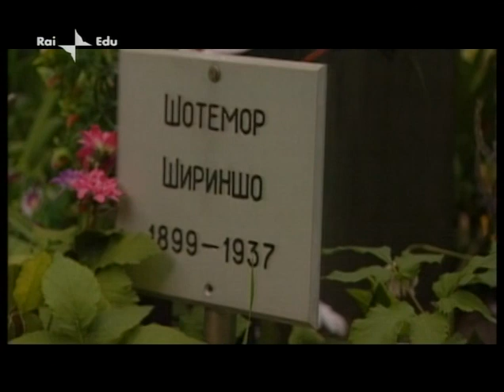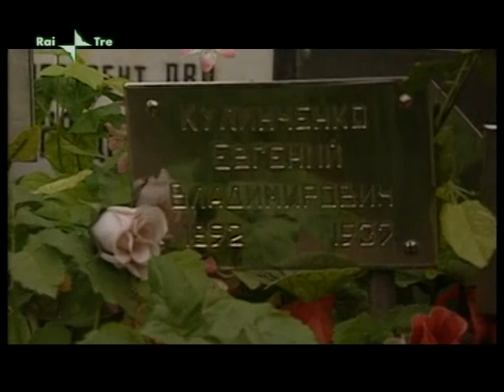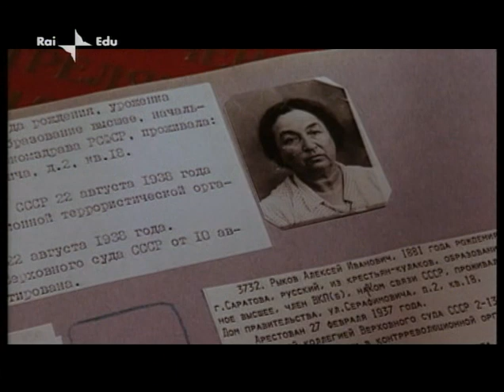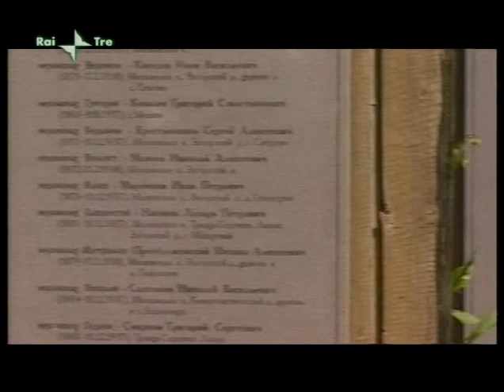Il palazzo del terrore KGB